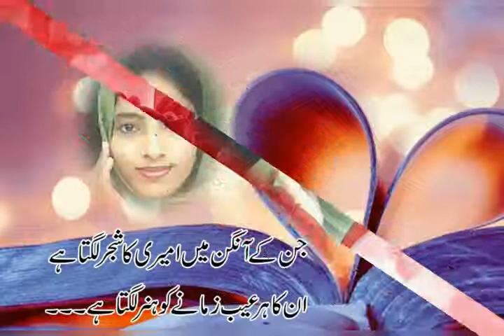Kab Tak Yaad Karoon Main Usko Kab Tak ashk bahaun Yaro Rab Se Dua Karo Main Usko Bhul Jau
Maine Ishq Kiya Tha uski Saza bhi Maine Pai